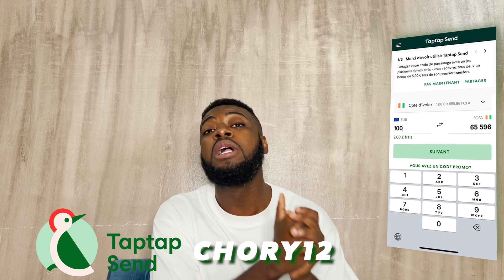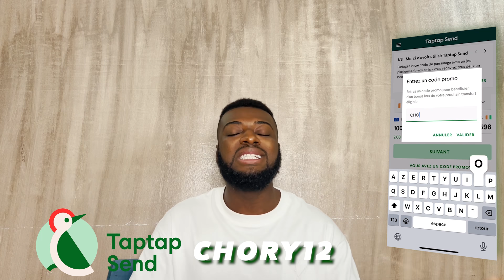J’ÉTAIS À DEUX DOIGTS DE ME FIANCER !